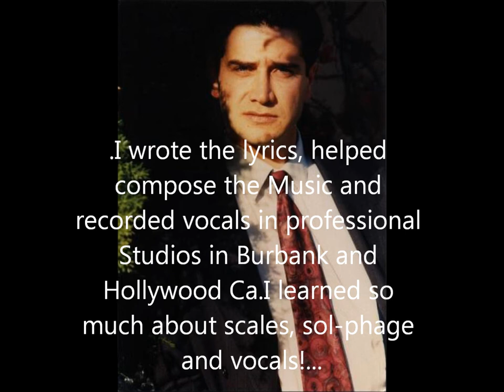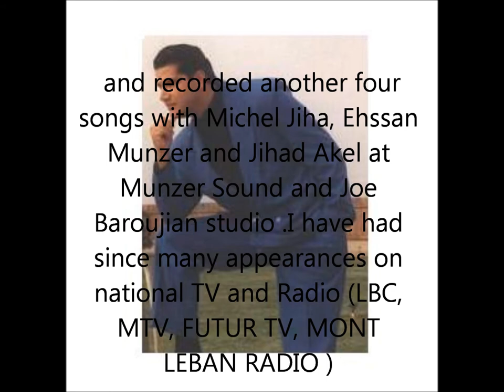Tony Mikhael/ Merrou 3alaina / Arabic Song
Lyrics and singing by Tony Mikhael